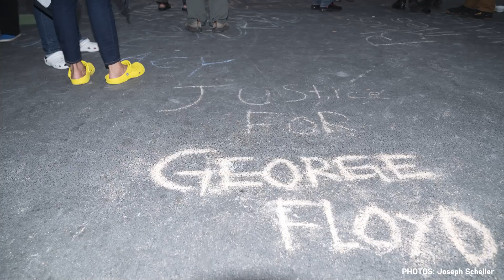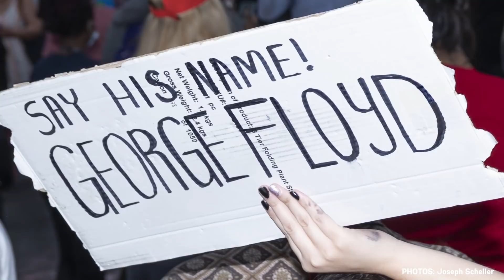Rest in power, George Floyd.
Music of power and grief for a community in pain. Rest in power, George Floyd.